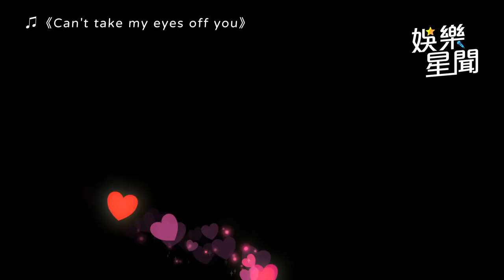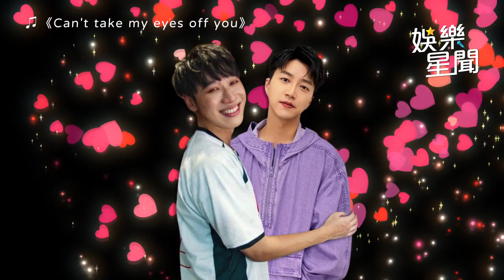小賴被抓包跟江宏傑過夜 愛的抱抱「沒有往下滑」｜娛樂星聞